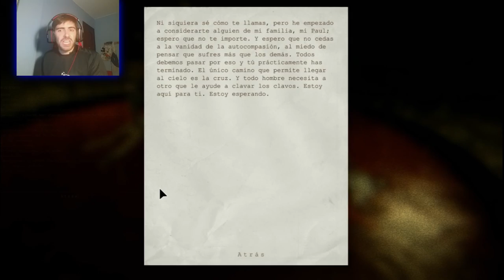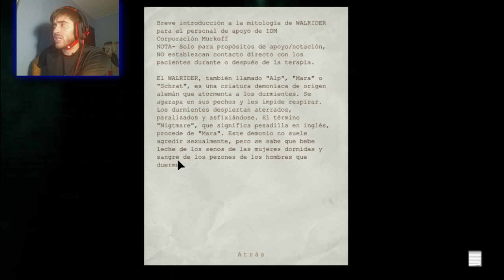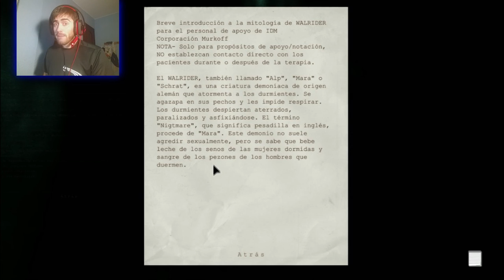outlast, NO ENCUENTRO LOS FUSIBLES!! (parte 8) 2.0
Que desesperación de capítulos con los dichosos fusibles! buscándolos y buscándolos y resulta que... lo veréis en el siguiente capitulo :)